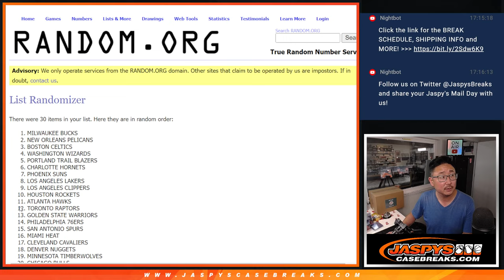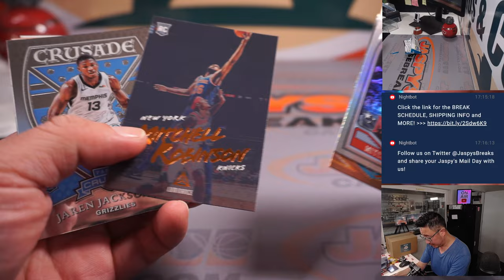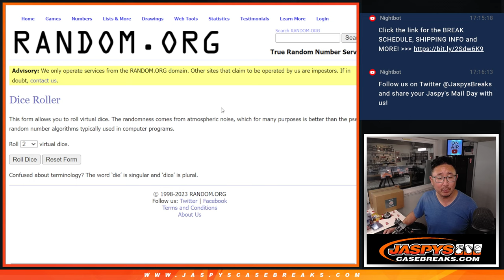Su, 06.11.23 -- 2018-19 CHRONICLES NBA 1-FAT PACK BREAK #60 *RT*